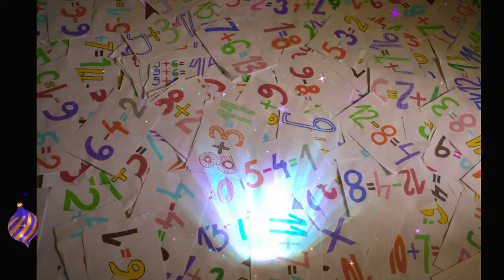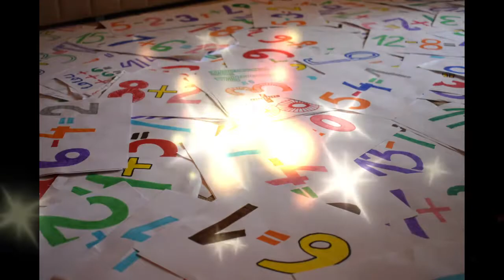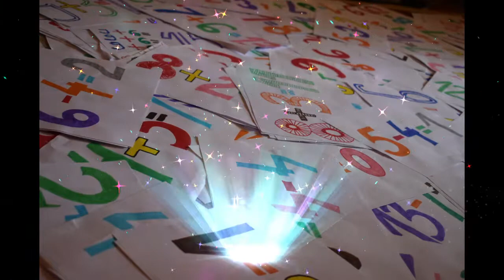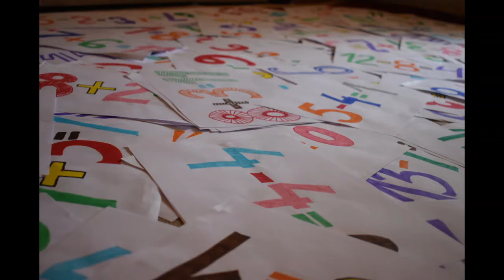1000 subscribers. Thanks to all of you for your support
Thanks to all of you for your support. I ll keep it up with great videos for learning math, colors and numbers. I ll keep it up with fun videos for kids. Thanks to all.